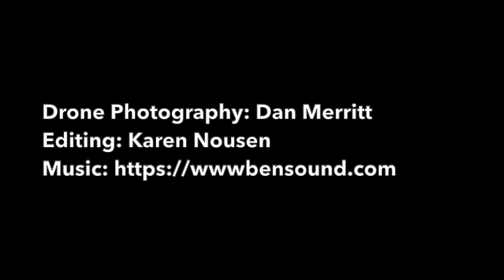2019 EYC Fourth of July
An eye-in-the-sky look at Eugene Yacht Club's Fourth of July Celebration